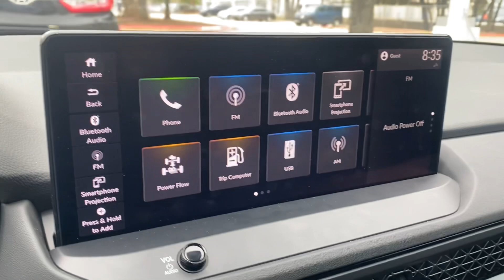Accord Sport Hybrid for James